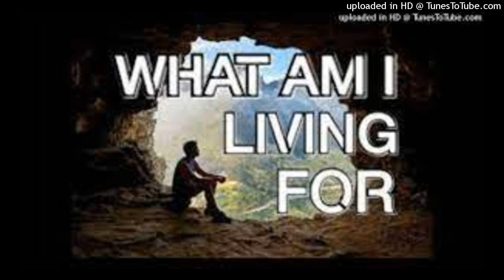What Am I Living For